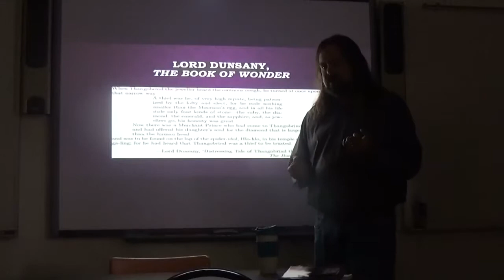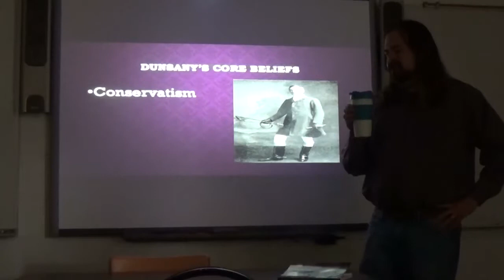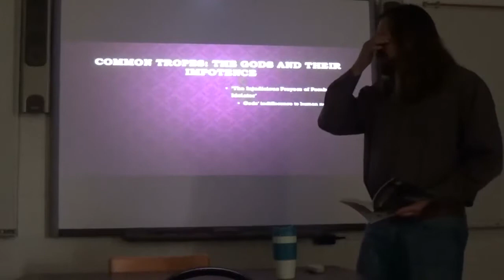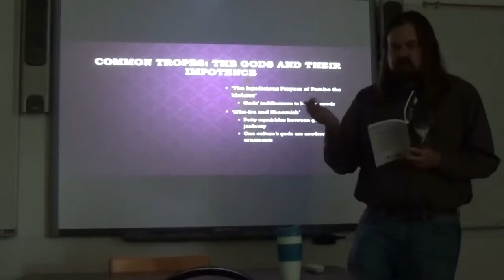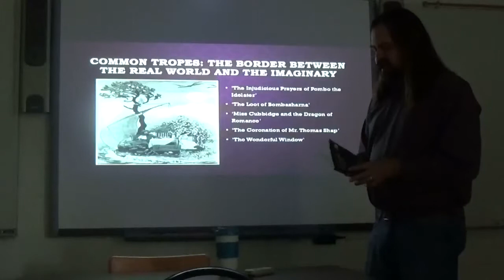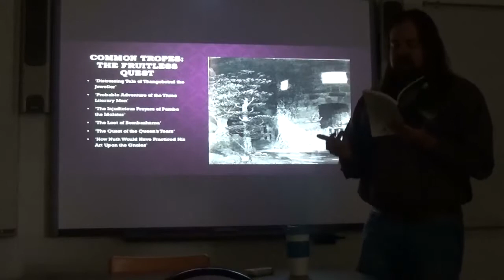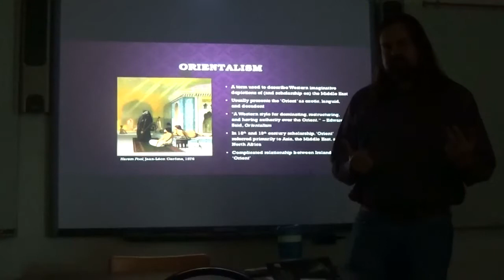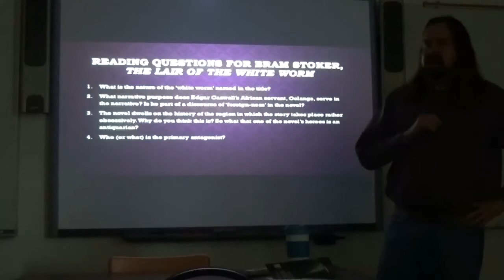Weird Fiction Lord Dunsany, 'Book of Wonder'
Lecture on Lord Dunsany's collection of short fairy tales, 'The Book of Wonder,' with particular attention to discourses of divine powerlessness/indifference and the impossibility of effecting meaningful change in these stories.